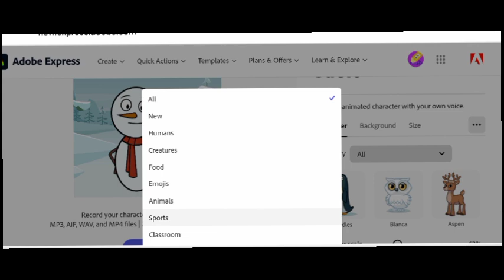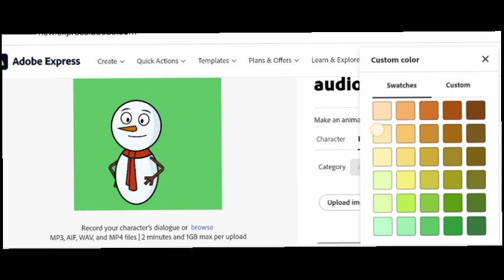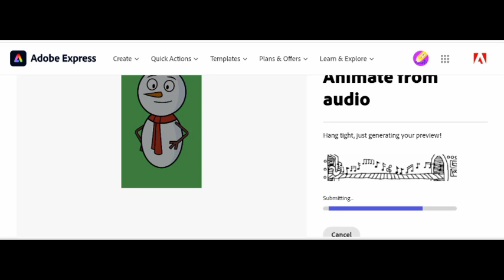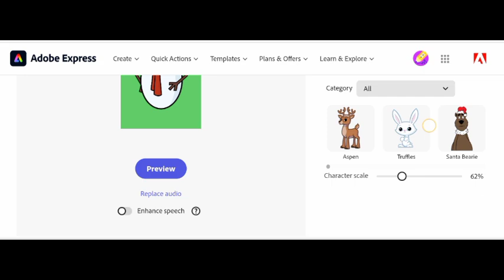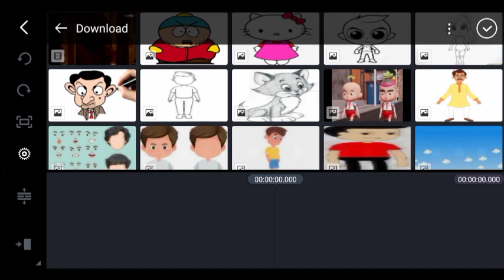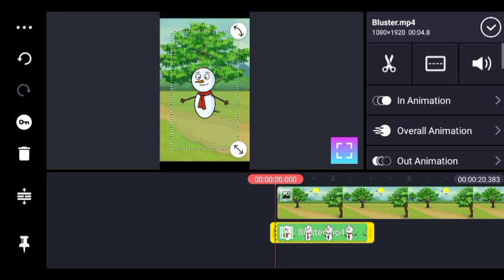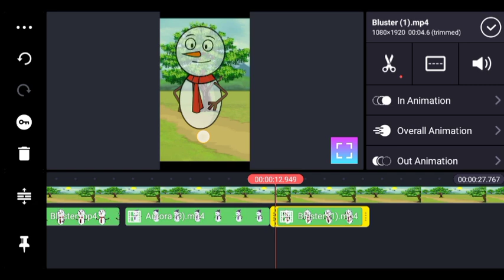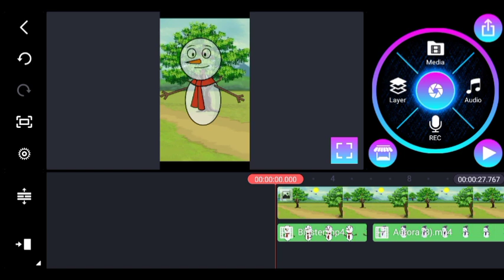animate from audio se video kaise banaye//animate from audio se video download kaise karen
video is for educational purpose only.Copyright Disclaimer Under Section 107 of the Copyright Act 1976, allowance is made for "fair use" for purposes such as criticism, comment, news reporting, 1, scholarship, and research.